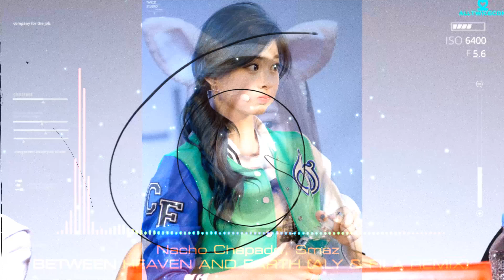Nacho Chapado & SMAZ feat Sue McLaren - BETWEEN HEAVEN AND EARTH (Aly & Fila Remix) 쯔위 (자막on 가사ok)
가사 lyrics ok

LABEL Future Sound of Egypt
CATALOG FSOE018
The big mystery of life will always be: 'is there more between heaven and earth?'. Spaniard Nacho Chapado and Briton Stephen Massa a.k.a. Smaz can only take a wild guess on that question, but they sure know the answer to good vocal house. 'Between Heaven And Earth' awaits you with an uplifting type of house, with a sidestep of moody progressive on the break. Last heard on Aly & Fila's 'Rising Sun' album, UK-based vocalist Sue McLaren lends her marvellous vocals to this track and ads that special

Lyrics
I am nowhere, with miles to go
Crossing over, to the unknown
Make a wish I'll see you someday(a falling star)
A falling star that lands next to me

Between heaven and earth
Somewhere. Out there.
I'll keep on waiting.